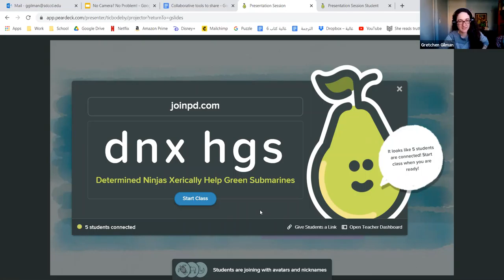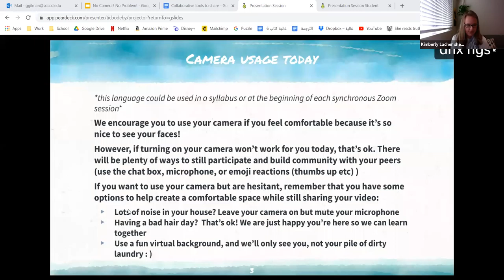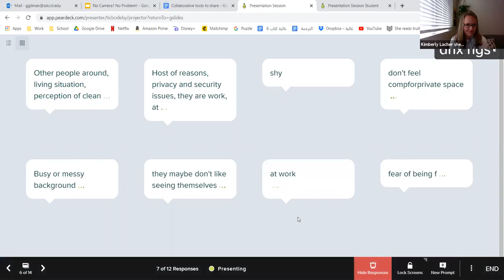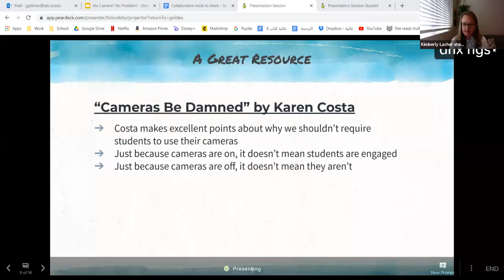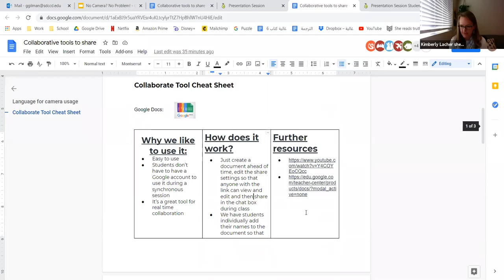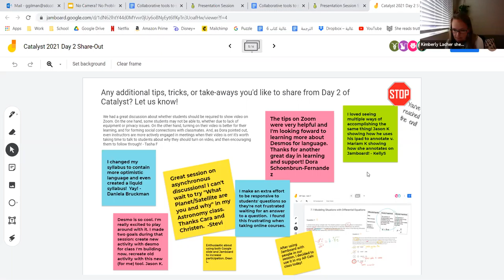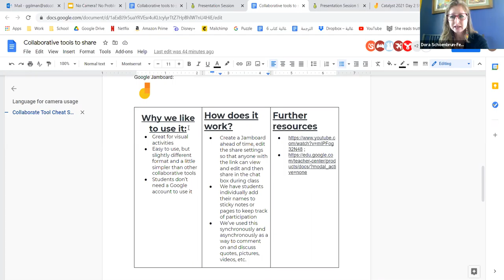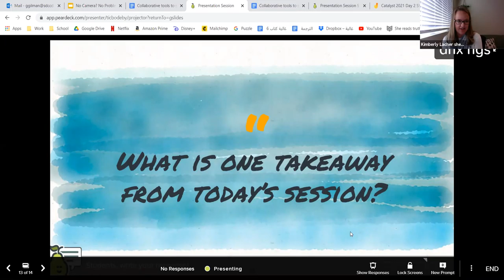No Camera? No Problem!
Kim Lacher & Gretchen Gilman